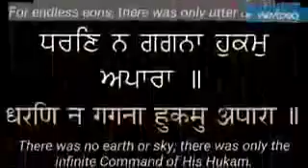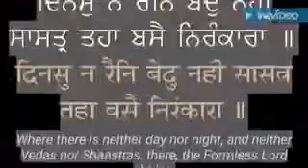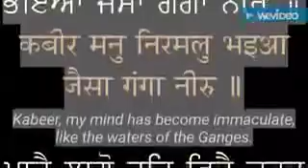INSAAN BANO HINDU, MUSLIM, SIKH YA ISAI NAHI BY MRS AMARJEET KAUR JUNEJA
This video is sent to me by my iodl, inspiration & best FB Friend. I ama very happy to sahre it with you all today.